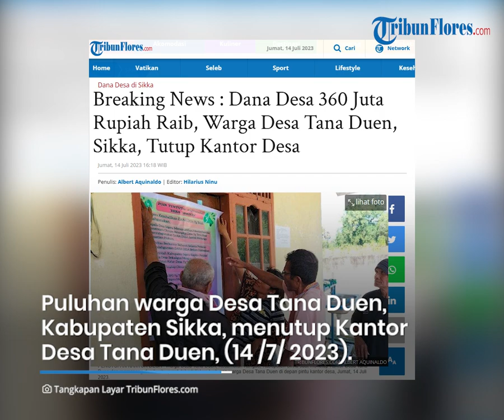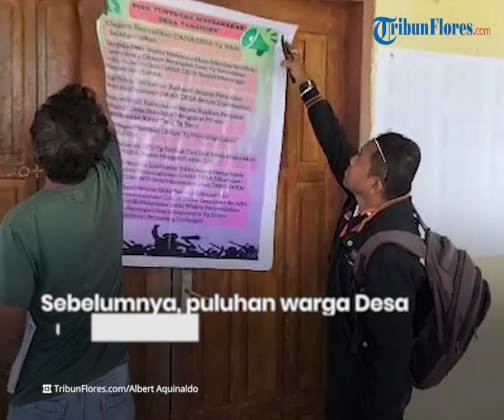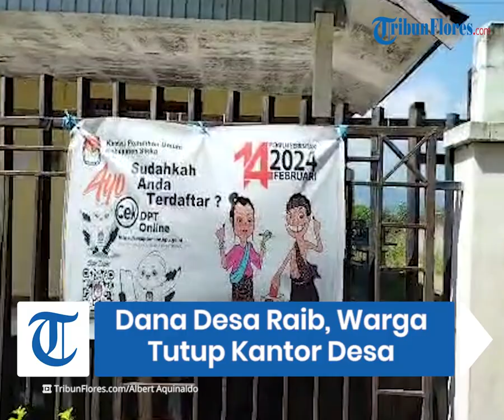BREAKING NEWS : Dana Desa 360 Juta Rupiah Raib, Warga Desa Tana Duen, Sikka, Tutup Kantor Desa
TRIBUNFLORES.COM, MAUMERE - Puluhan warga Desa Tana Duen, Kecamatan Kangae, Kabupaten Sikka, akhirnya menutup Kantor Desa Tana Duen, Jumat, 14 Juli 2023 siang.

Penutupan Kantor Desa Tana Duen, Kecamatan Kangae, Kabupaten Sikka, itu merupakan buntut kekesalan warga atas lambannya penanganan kasus dugaan penyelewengan dana desa tahun anggaran 2022 sebesar Rp 360 juta lebih yang hingga saat ini belum dikembalikan, padahal sudah ada rekomendasi atas LHP Inspektorat Kabupaten Sikka.

Pantauan TribunFlores.Com, sebelum melakukan aksi penutupan kantor desa, puluhan warga Desa Tana Duen mendatangi Kantor Dinas PMD Kabupaten Sikka guna menanyakan proses penyelesaian kasus dugaan penyelewengan dana desa tersebut. Selain itu, mereka juga menanyakan kasus dugaan korupsi pengadaan ayam KUB.

Artikel ini telah tayang di Tribunflores.com dengan judul Breaking News : Dana Desa 360 Juta Rupiah Raib, Warga Desa Tana Duen, Sikka, Tutup Kantor Desa,

Penulis: Albert Aquinaldo
Editor: Hilarius Ninu
VP: Ian Taopan